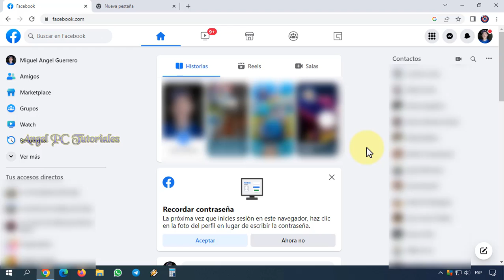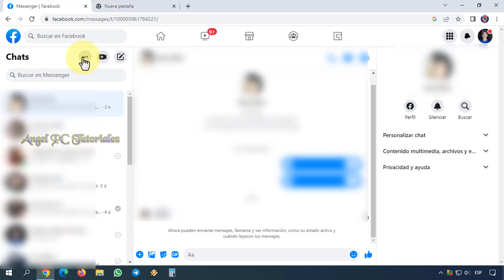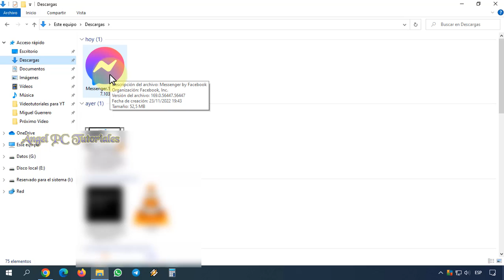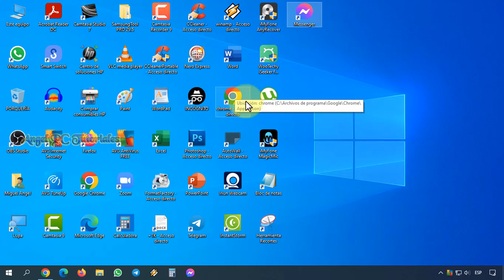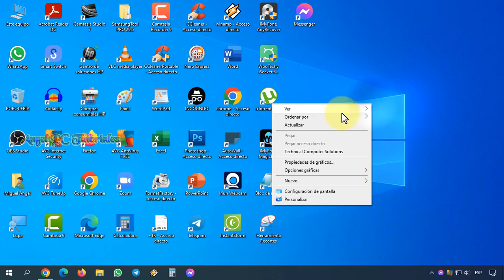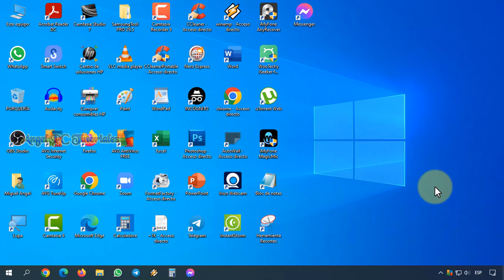COMO INSTALAR MESSENGER EN PC 💻 Descargar Messenger para Computadora (Última Versión)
Explico cómo descargar e instalar Messenger en PC en su última versión. Puedes tener abierto Facebook Messenger en el navegador; pero, si lo cierras, no sabrás cuando te lleguen mensajes. En cambio, si tienes la aplicación de Messenger para escritorio instalada en tu ordenador (de mesa o laptop), recibirás notificaciones cuando alguien te envíe mensajes. No importa si la aplicación está cerrada, sí o sí recibirás avisos de mensaje nuevos.
Así que ya sabes, si quieres aprender a descargar e instalar Messenger en tu PC con Windows o Mac, mira este video tutorial de principio a fin, ya que explico cosas muy importantes a lo largo del mismo.

00:00 Bienvenida, introducción. Y ¿Para qué instalar Messenger?
00:45 Cómo descargar Messenger para PC.
02:28 Cómo instalar Messenger en tu PC.
03:31 Cómo configurar la aplicación de Messenger en PC.